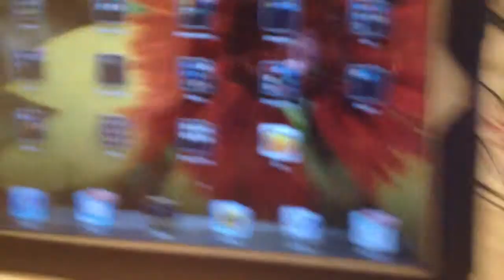Productivity..what's that?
Sometimes it's hard to keep everything straight, luckily I have help!